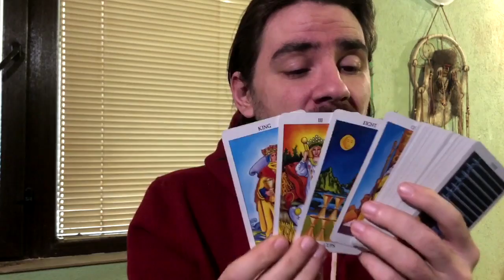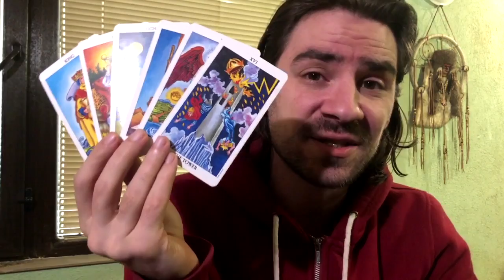😍❤CAPRICORN! THEY WANT TO STAY BY UR SIDE AS U GO THROUGH THIS HARD TIME! March 2-8 2020 Tarot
😍❤CAPRICORN! THEY WANT TO STAY BY UR SIDE AS U GO THROUGH THIS HARD TIME! March 2-8 2020 Tarot Welcome to Radko Tarot. This video is for your astrological sun, moon and rising sign! To order or schedule a one on one personal tarot reading with Radko